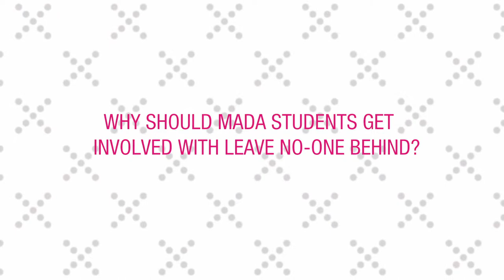Leave No One Behind - Professor Shane Murray, Dean, Monash Art, Architecture and Design (MADA)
Professor Shane Murray, Dean of Monash Art, Architecture and Design, speaks about Leave No One Behind, a program for students and recent graduates to develop innovative ideas that will address disadvantage and inequality in our local communities. Find out more: monash.edu/leavenoonebehind